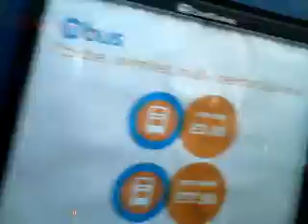1908. NXWM. Volvo B7RLE / Wright Eclipse Urban 2. Route 246 south from Brierley Hill.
Front seat ride of this one for some variety, and a good look at some of the route.